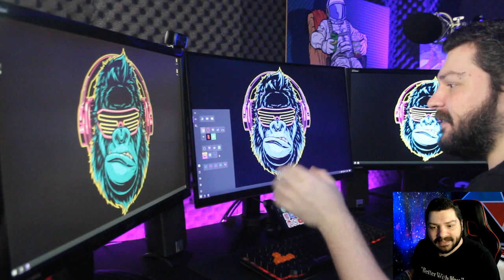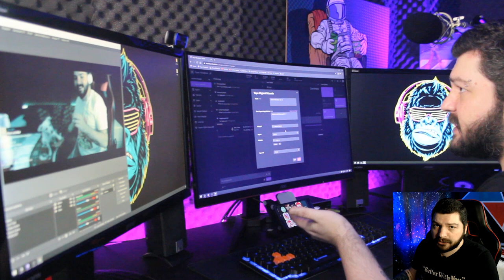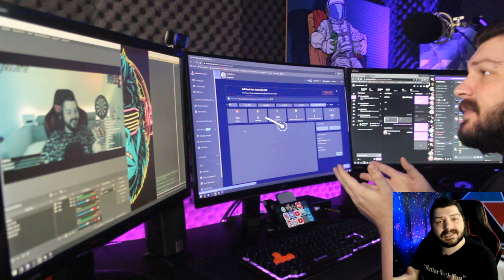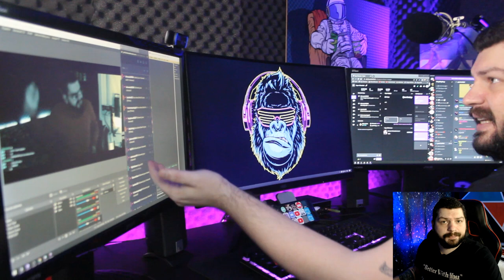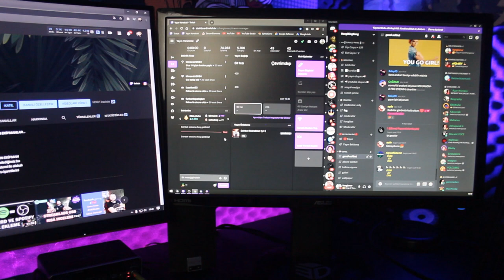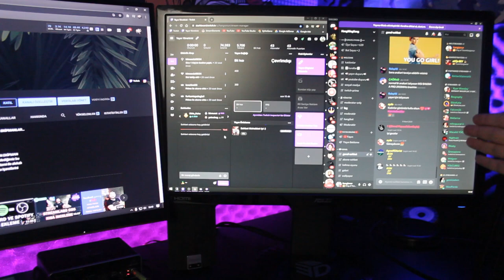YAYIN DÜZENİ: YAYINA NASIL HAZIRLANIYORUM?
Selam

Yayın düzeni: Yayına nasıl hazırlanıyorum? Yayın düzeni nasıl sağlanır ve yayına nasıl hazırlanıyorum bunun hakkında bir video çektim. Neden birden fazla ekran almamız gerektiğini daha iyi göstermiş oldum. Sizlerde bu videodan yola çıkarak kendi düzeninizi kurabilir daha sağlıklı yayınlar yapabilirsiniz.

📷KAMERA📷
1- Canon 600d
2- Lens EF-S 18-55mm 1:3.5-5.6 II
3- Logitech C920

🎤MİKROFON🎤
- Behringer C-1

🖥️BİLGİSAYAR🖥️
- İşlemci : AMD Ryzen 7 2700x
- Soğutma : COOLER MASTER MasterLiquid ML240L
- Anakart : GIGABYTE B450M S2H
- Ekran Kartı : Sapphire rx570 nitro+ 8gb
- Ram :Corsair Vengeance Kırmızı 8GB x 2
- SSD : James Donkey AD001JMS707 512 GB M.2 NVME
- Disk : Toshiba OCZ TR200 480GB 2.5" TR200 555/540MB/sn SSD Disk

🖥️MONİTOR🖥️
- 1.Yan monitör : Asus VG248QZ 24" 144Hz 1ms (HDMI + Display + DVI-D) Full HD Oyuncu Monitör
- 2.Yan monitör : Asus VG248QZ 24" 144Hz 1ms (HDMI + Display + DVI-D) Full HD Oyuncu Monitör

🖱️ÇEVRE BİRİMLERİ🖱️
- Mouse : Rampage Smx-R22 Phoenix
- Klavye :Rampage Kb-r88
- Mouse Pad : Addison Rampage Combat Zone XL 800300
- Kulaklık : Razer Tiamat 2.2 V2